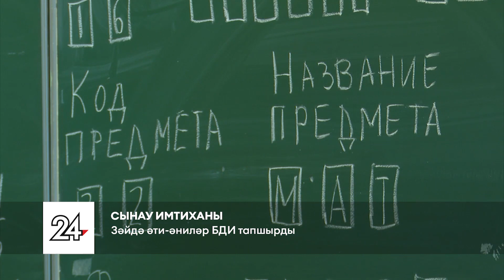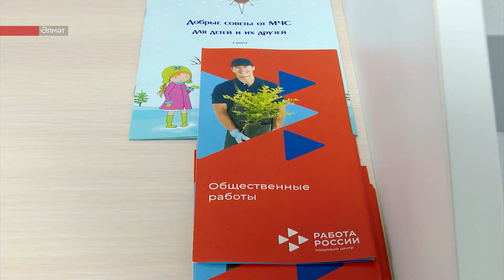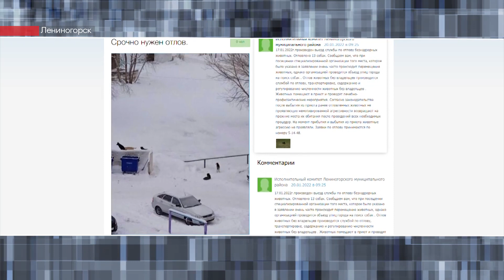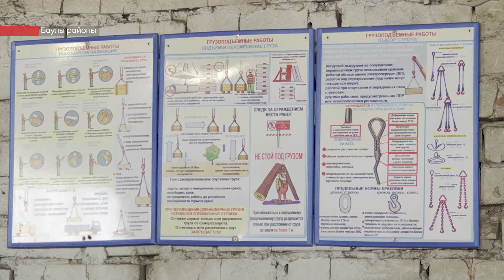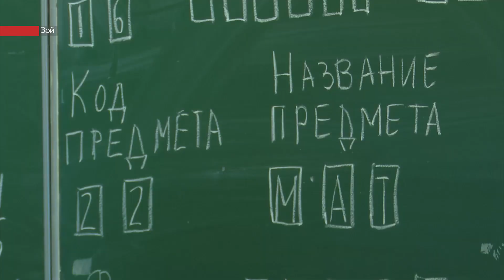Татарстанның көньяк-көнчыгыш хәбәрләре (22.03.2022)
Бүгенге программада:

– Туган йорт урынында күмер өеме. Хәзер янгында зыян күрүчеләр ничек яши, алга таба нишләргә планлаштыралар һәм ярдәм өчен кемгә рәхмәтләрен белдерәләр?

– Гаризалар еллар буе хәл ителми. Лениногорскида «Халык контролендәге» мөрәҗәгатьләр каралды. Җирле халык нәрсәдән еш зарлана?

– Ата-аналар өчен имтихан. Булачак чыгарылыш сыйныф укучыларының әти-әниләре нинди фәннән сынау узды һәм алар БДИны ничек кичерде?

Сегодня в программе:

– От родного дома осталось только пепелище. Как сейчас живут погорельцы, что планируют делать дальше и кого благодарят за помощь?

– Заявки не решаются годами. В Лениногорске разбирали обращения из «Народного контроля». На что чаще жалуются местные жители?

– Экзамен для родителей. Какой предмет сдавали мамы и папы будущих выпускников и как они пережили ЕГЭ?